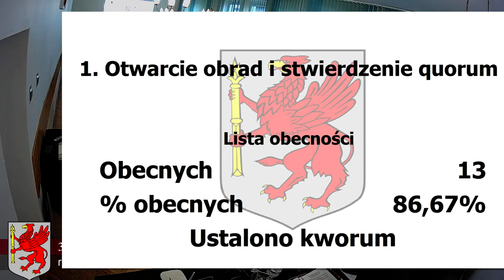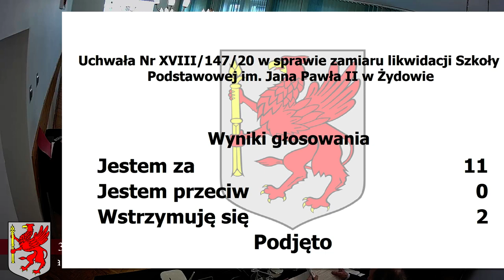XVIII Sesja Rady Miejskiej w Polanowie - 30 stycznia 2020